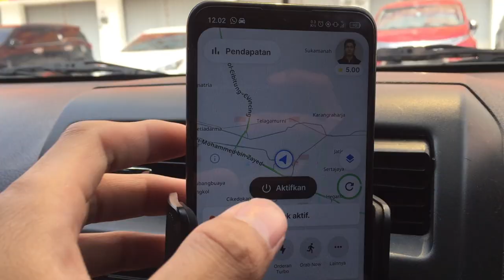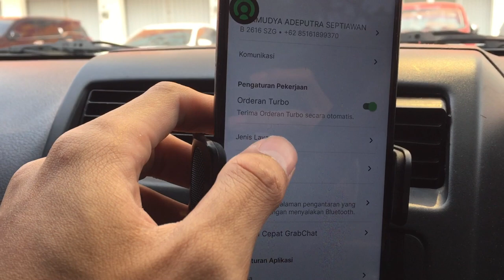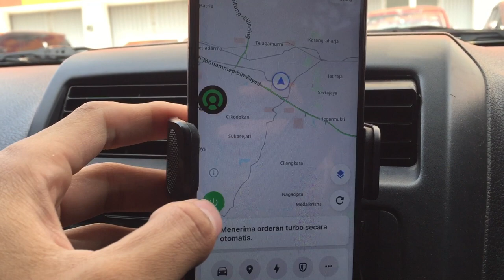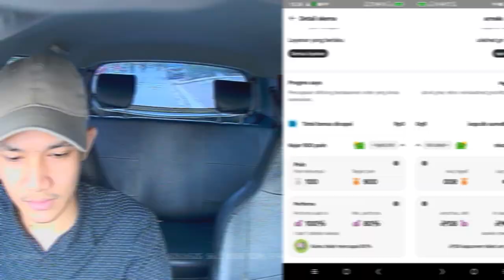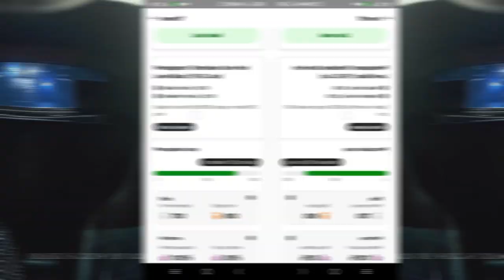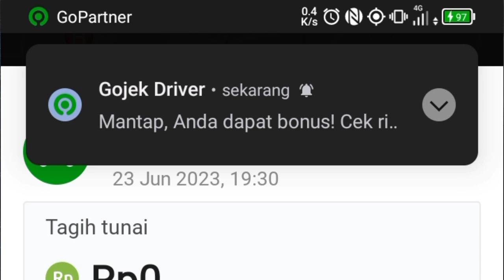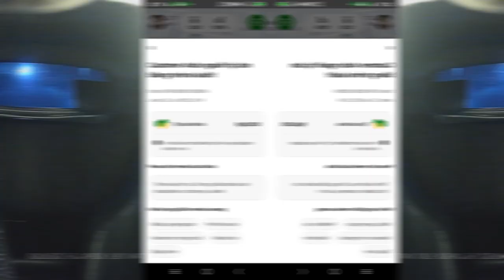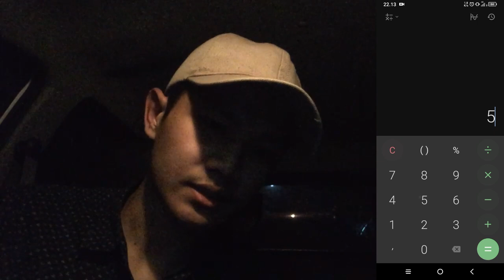Berapa bonus insentif Gocar untuk pemula? | Narik 9 jam 14 trip, dapat berapa? | 500 ribu, 1 juta?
| Daily Driver |
Mobil saya: Ayla M 1.0 AT 2017
Dash Cam saya: Azdome BN03 2K 5G-WiFi SuperCapacitor (1,4jt)

| Purchase Links |
1. (70mai)

2. (DDPAI)
-Tanpa Layar

3. (Azdome)
-1Kamera (depan)

4. (Astra Otoparts)

5. (Autotivo)

6. (Sakura Japan)

Daftar GoCar: Download aplikasi GoPartner, klik 'Daftar jadi mitra' dan masukkan kode ini di halaman pendaftaran: FCH3324